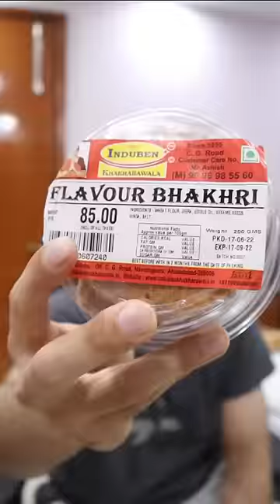Famous InduBen Khakra from Ahmedabad 😍Peri Peri Khakra,Cheese Khakra, Kurkure Khakra and many more